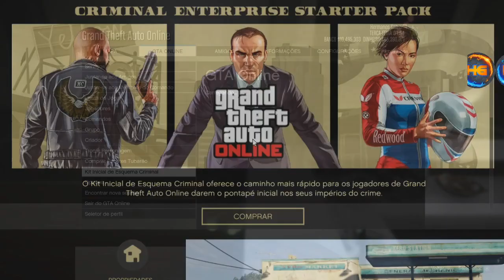**APÓS ATUALIZAÇÃO** SOLO FAÇA 1.900.000 FACIL E RAPIDO S/AJUDA TUTORIAL COMPLETO FULL XB1&PS4